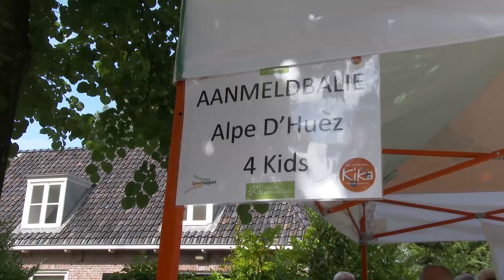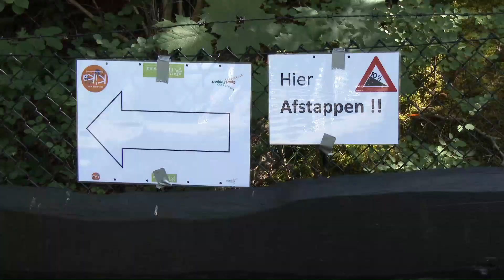Alpe D'Huez 4 Kids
Alpe D'Huez 4 Kids. Samen fietsen tegen kinderkanker, dat is waar het allemaal om draait, kinderen fietsen het kopje van Bloemendaal op om met deze krachtinspanningen geld op te halen voor Kika.